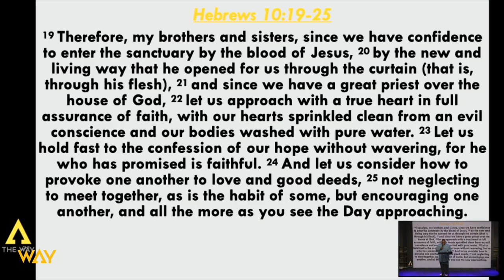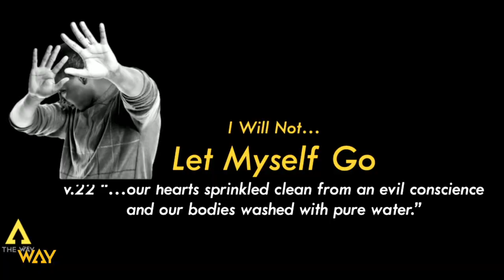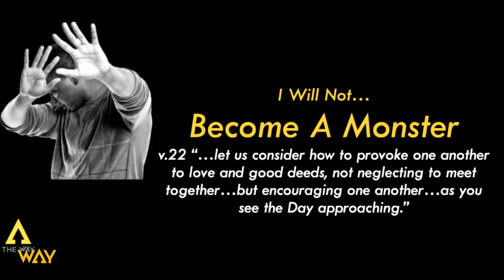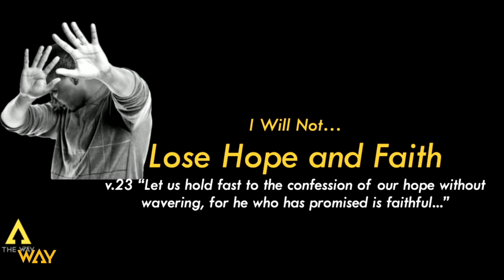This What We Not Gon' Do by Pastor Michael McBride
Welcome, and thank you for streaming with us. Watch this sermon entitled, "This What We Not Gon' Do" by Pastor Michael McBride.